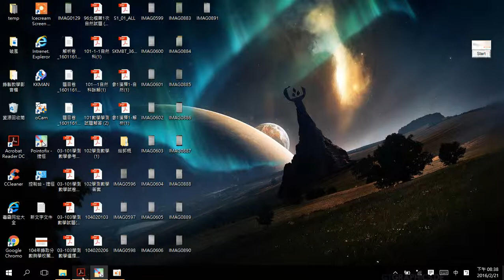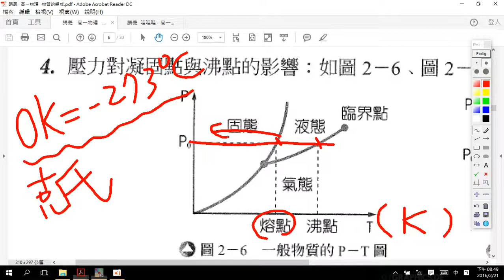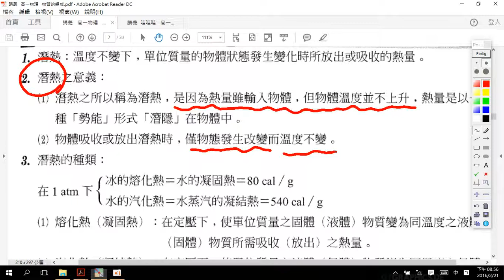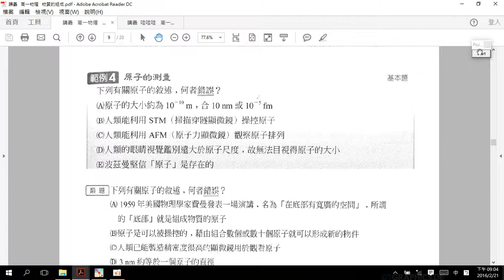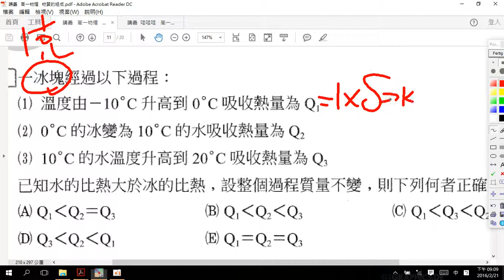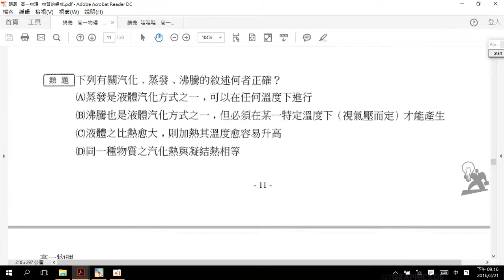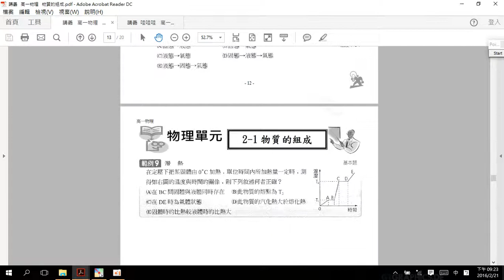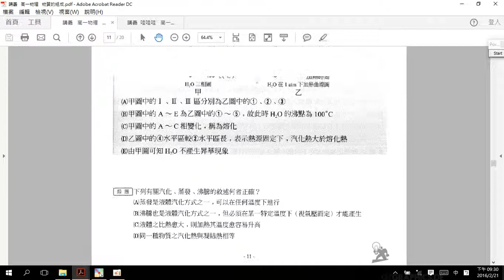高一物理，2-1 物質組成 相變、潛熱